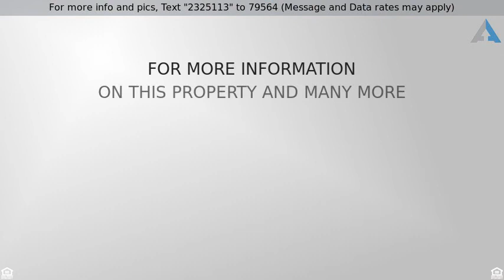Priced at $499,900 - 265 MANDARIN HILL Lane, Henderson, NV 89012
Single Family Residential - Henderson, NV